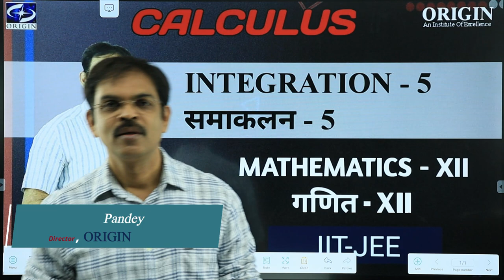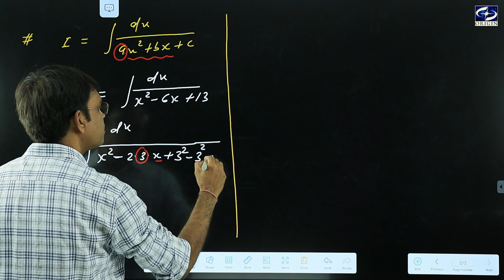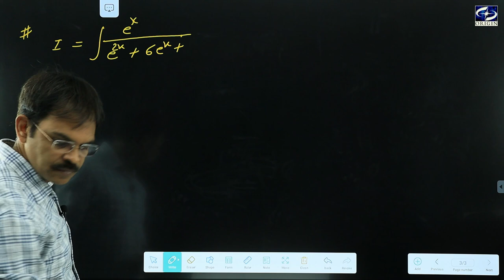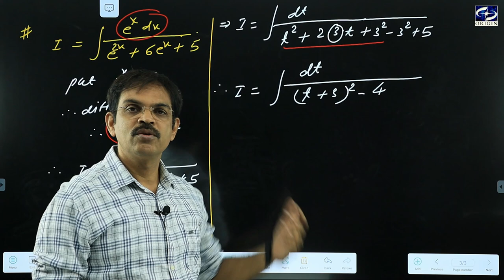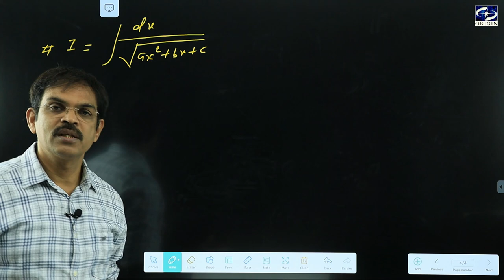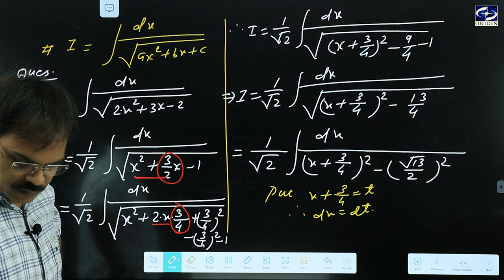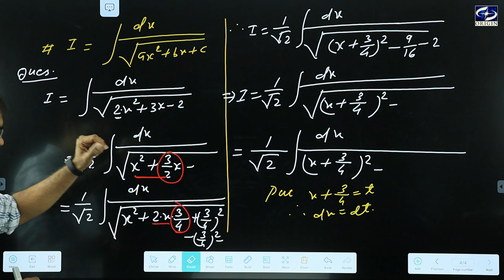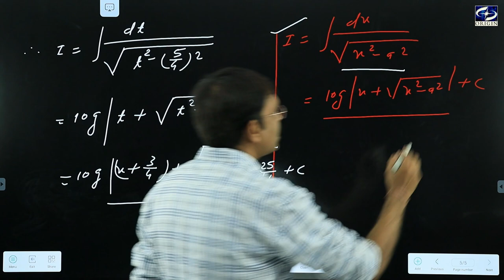Integration / समाकलन - 5 Calculus - XII / IIT-JEE || by - J.P. Sir